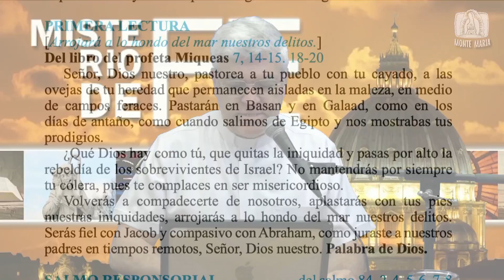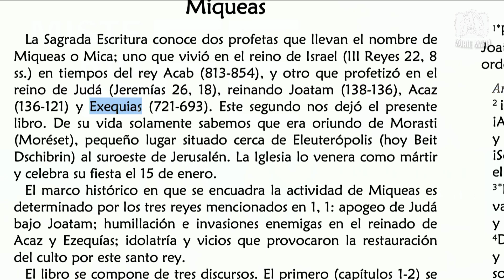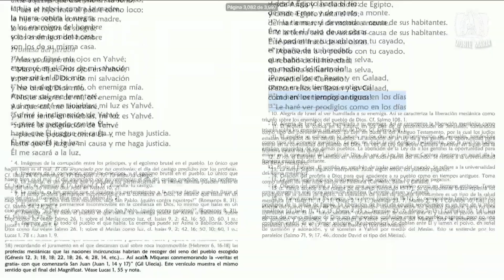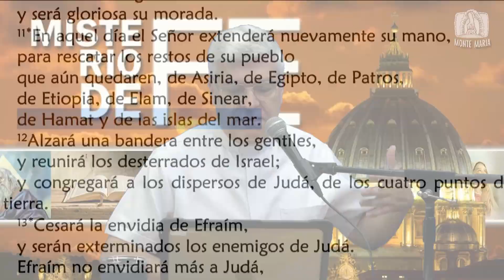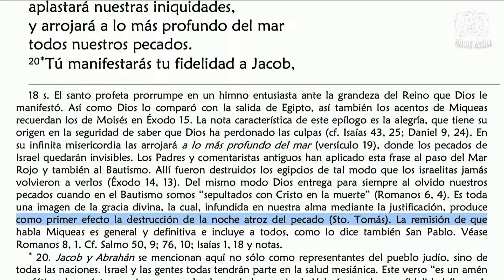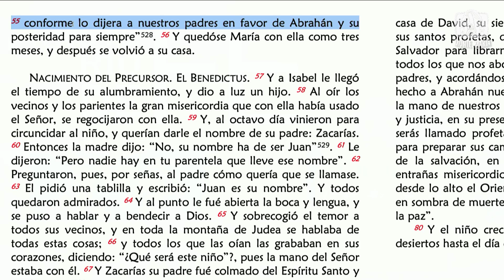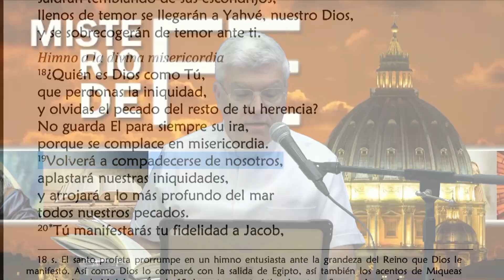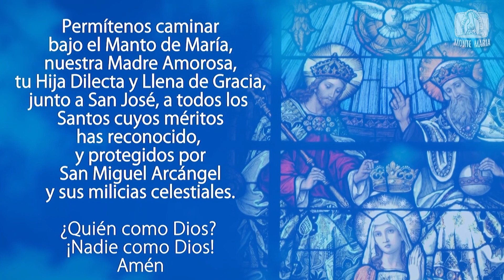Lectio Divina│Del libro del profeta Miqueas: 7, 14-15.18-20│P. Jorge Zárraga MJM.